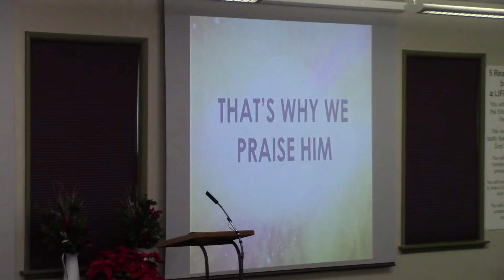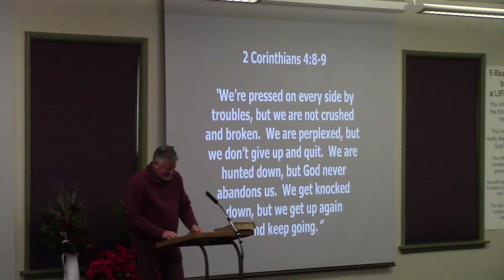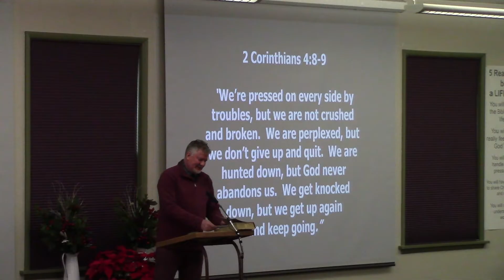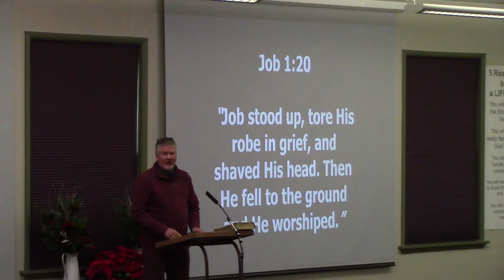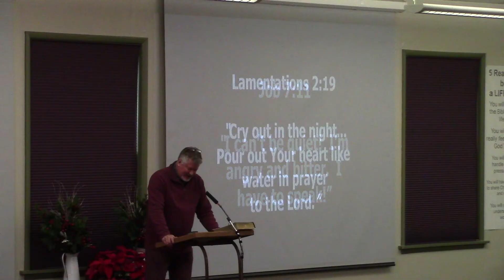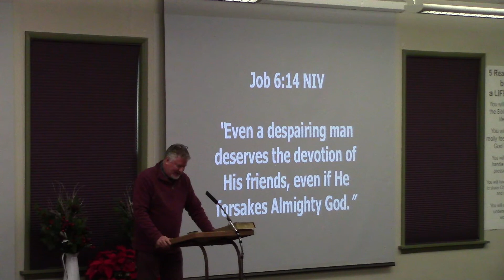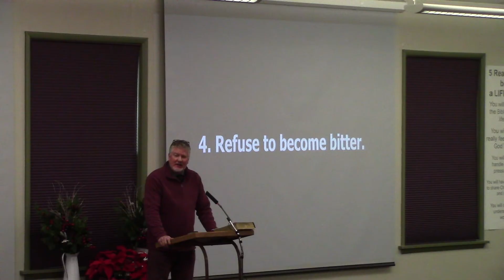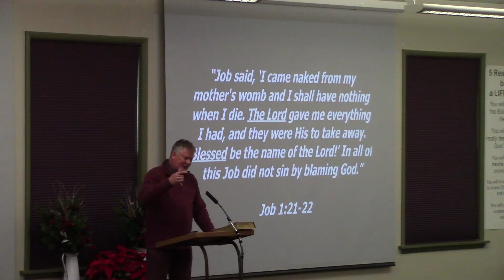1-8-2023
Sermon: Roddy Tate
Be Strong and Courageous Part 2